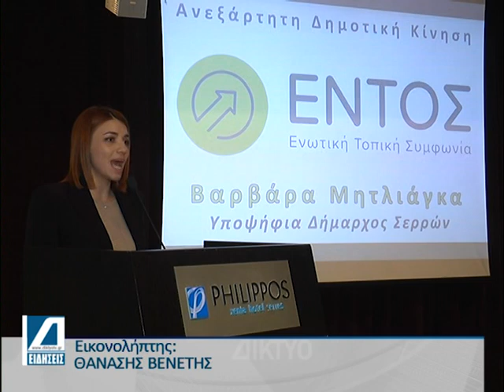ΕΝ.ΤΟ.Σ.: Παρουσίασε το συνδυασμό της η Βαρβάρα Μητλιάγκα